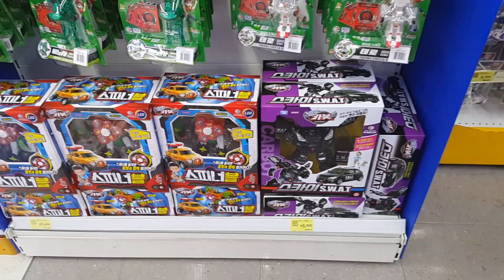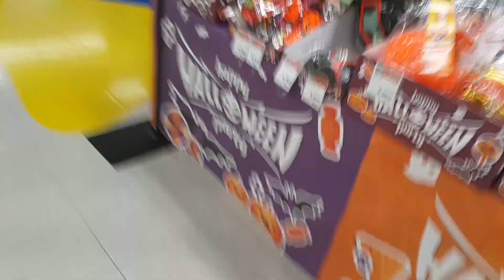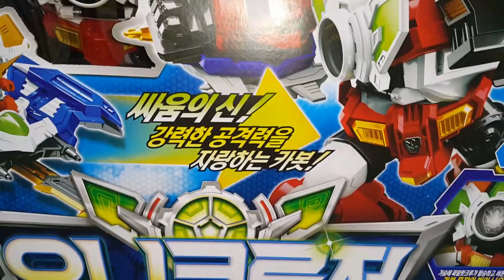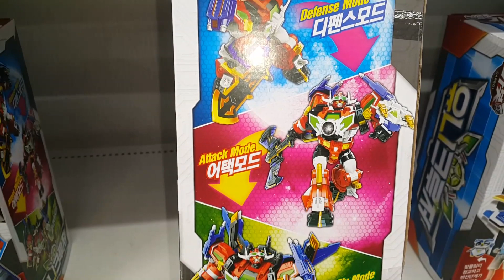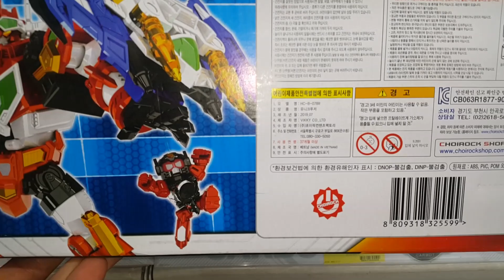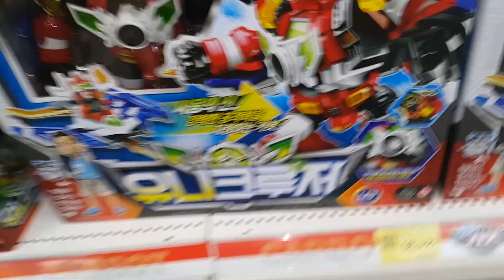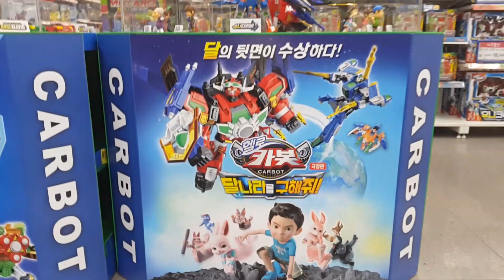*FIRST* 헬로카봇 극장판!! 유니크루저! 최초 & 진열파는곳?? HELLO CARBOT MOVIE!! Unicruser! First & Display store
롯데마트 토이저러스 청량리점에 헬로카봇 극장판!! 유니크루저가 들어왔다는 첩보를 입수한 장난감황제! 바로 달려갔어요!! 게다가 진열까지 한다고?? 자, 지금부터 신제품의 놀라운 모습을 다함께 만나러 가볼까요?? :)